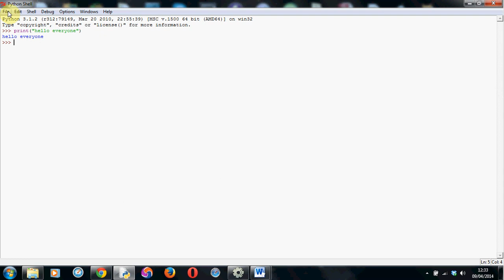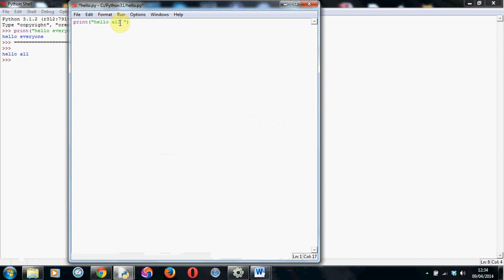Getting started with Python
How to print text to the screen with Python, this is the first tutorial in the series.